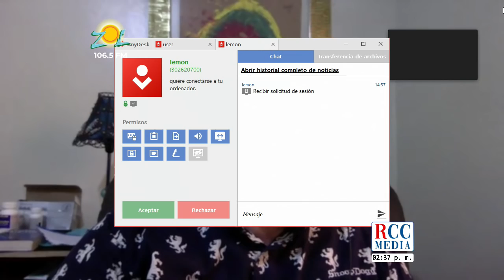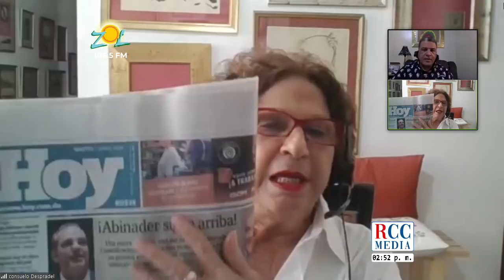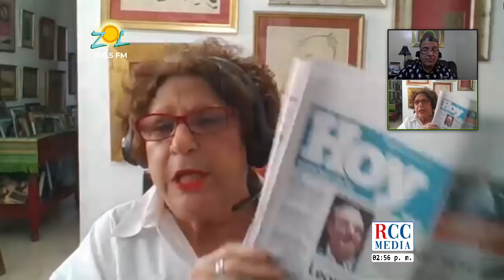Angel y Consuelo comenta Antonio Marte pide 17 mil millones, "si no pueden que no circulen"